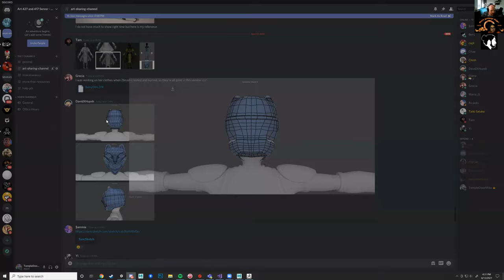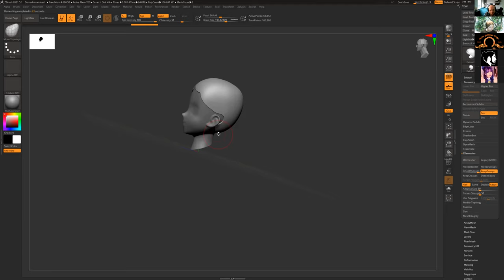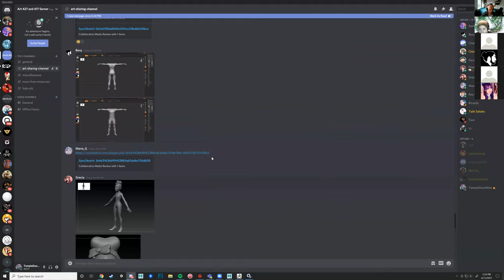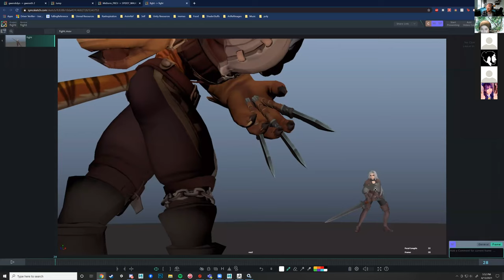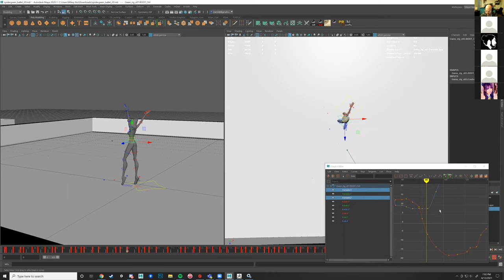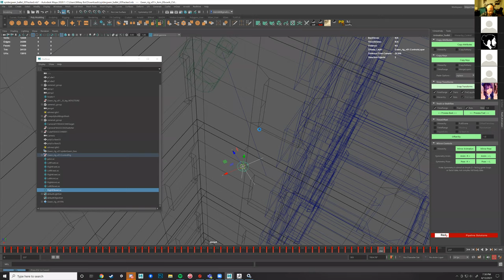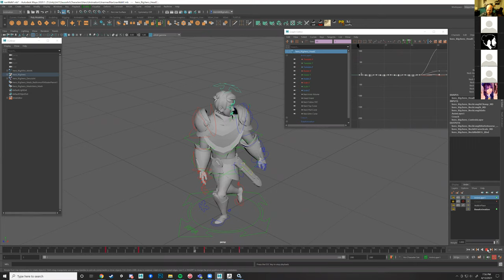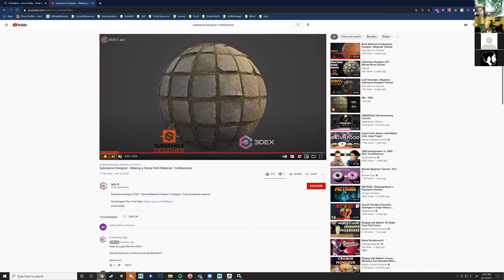Lecture 4/14 Critiques, Animation Layers, Baking motion to Locators, and polishing